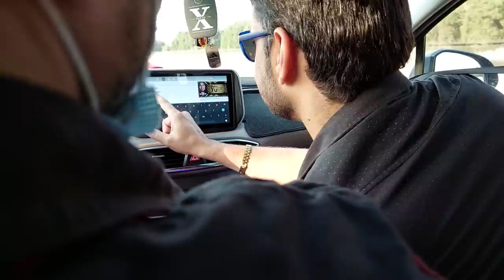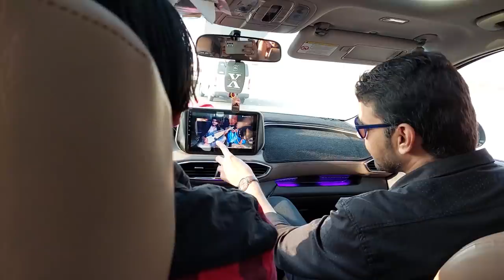Boating in Jeddah | Obhur | Mursa Al Ahlam | مرسى الاحلام جد| FairylifeinSaudiaArabia | Life in KSA